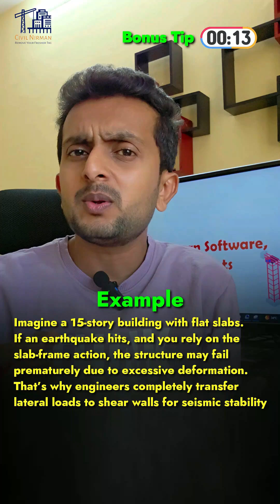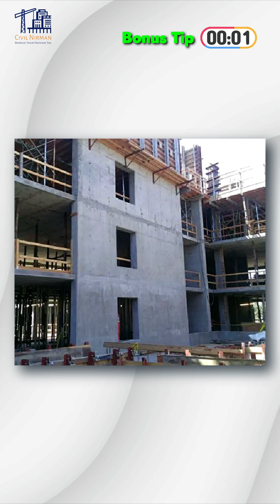Why Flat Slabs are ignored in Seismic Design?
Did you know flat slabs are ignored in seismic design? Discover the shocking truth behind IS 16700 Clause 7.3.11! Flat slabs lack deep beams, making them structurally weak during earthquakes. Instead, rely on well-designed shear walls for seismic resilience